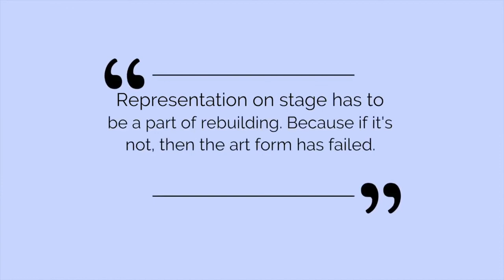In Center Ring - Episode 11: Paris "The Hip Hop Juggler": "You Have To Embrace The Ugly."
In Center Ring presents, the incomparable, Paris "The Hip Hop Juggler." The mesmerizing Harlemite with a unique brand of showmanship.

In this episode, Paris invites us on his remarkable journey from a rambunctious kid whose eagerness to perform led him to a circus program at his school which was facilitated by Big Apple Circus and how that association inevitably led him toward an unexpected passion for juggling. He  shares his philosophy of "embracing the ugly..." discipline and mastery of his craft. He details what it means to proudly stand in and express the truth of  his artistic persona, which is unapologetically steeped in the culture of Harlem and hip hop. He addresses what it means to be aware of most often being the only Black circus artist in many of the spaces he performs in. In addition, he shares the rigors and advantages of being an independent artist who has managed to compile a roster of stellar engagements which include everything from festivals, school assemblies, and music videos to MIT, The Daily Show with Trevor Noah, the White House and Sesame Street.